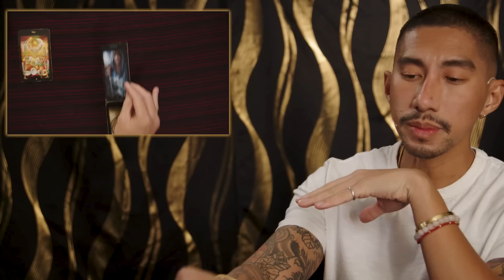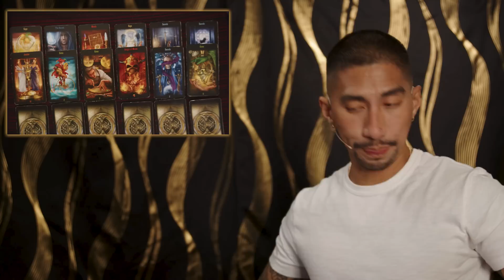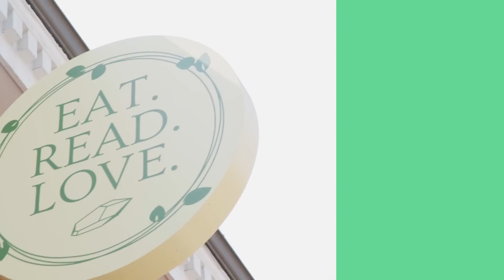Pisces ♓️ Do THIS if you want a relationship! 👀 November Monthly Tarot Reading